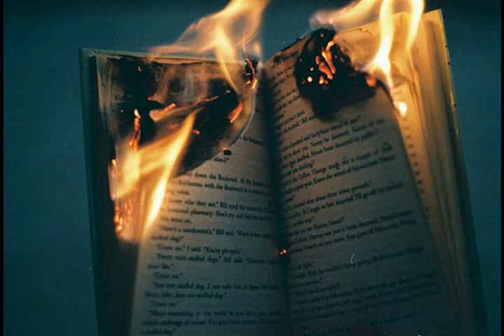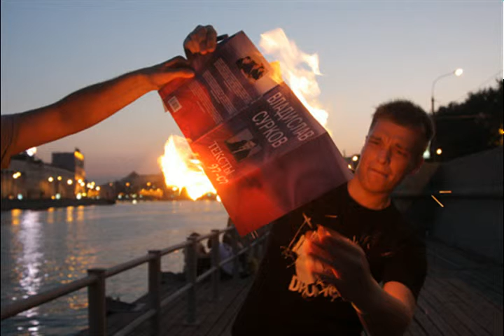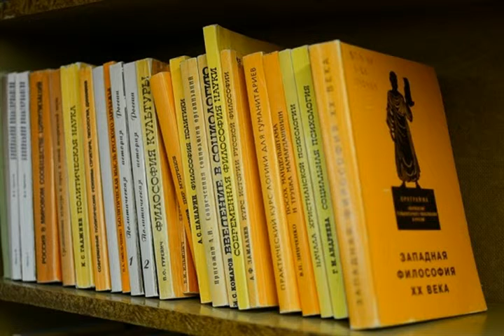Книгосжигатель Гай Монтэг Рэй Бредберри I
Книгосжигатель Гай Монтэг

intro sitar solo "Книга"

Книгосжигатель Гай Монтэг в свои тридцать лет
Отбирал книги и сжигал ночью, встречая рассвет.
Телевидение, именно оно, должно давать информацию,
А любовь к книгам достойно немедленной "ампутации".

sax

Из книг нужно разжигать большой костер.
Для всех любимым должен быть телерепортер.
Вот сжигателей команда отправляется на вызов.
Сладостный момент расправы c книгами, он так им близок.

sax

Для Гая опасность от книг самоочевидна:
«Книга — ружье в доме соседа, его не видно.
Сжечь её. Разрядить ружье. Обуздать человеческий разум.
Кто станет мишенью для начитанного. Сжечь эту заразу.

sax

Хозяйка книг отказалась покинуть свое жилище,
Которая считала книги своей ежедневной пищей.
Приняла смерть в огне вместе с любимыми книгами.
Сопровождался этот беспредел громкими криками.

flute

Какая дурь!
Книга - это носитель информации.
"Убить" книгу - себя не уважать.
Нужна сублимация*.

* защитный механизм психики,
представляющий собой снятие внутреннего напряжения
с помощью перенаправления энергии

из альбома Рэй Бредберри I